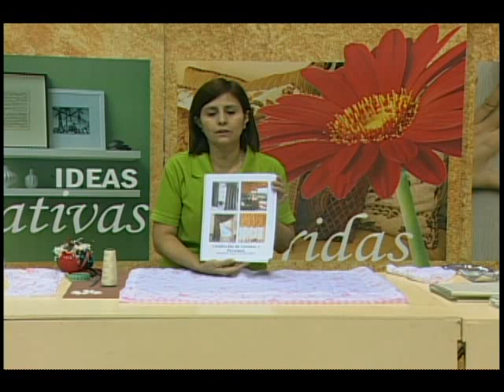Sonia Franco. Programa Nuestra Casa. Persiana Veneciana 1/5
Amigas y amigos. Aquí otro de mis programas favoritos de todos los tiempos! La Persiana o Estor Veneciano decora las ventanas de una forma mágica!! Son 5 videos que forman el programa, recuerden verlos todos y compartirlos para que muchas mas personas los puedan ver!! Que los disfruten!!